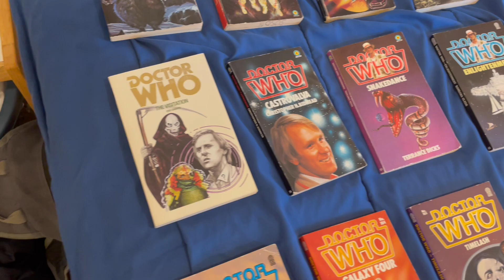Updated Doctor Who Book Collection (8/23/2024)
More new titles to see.